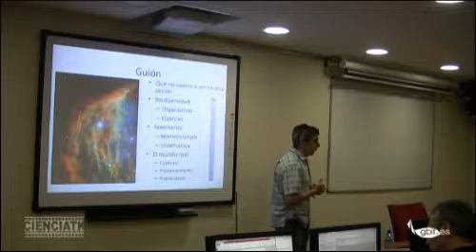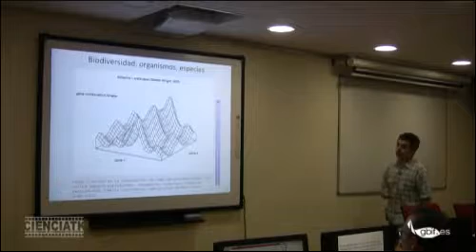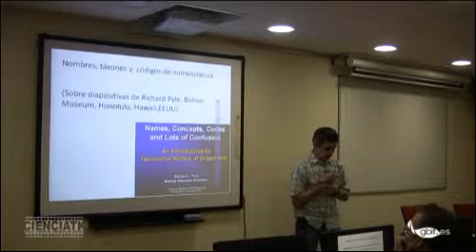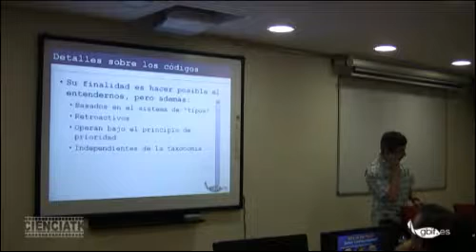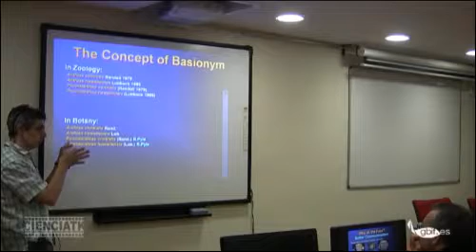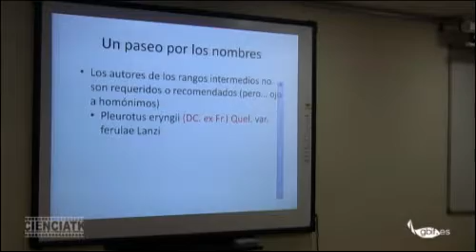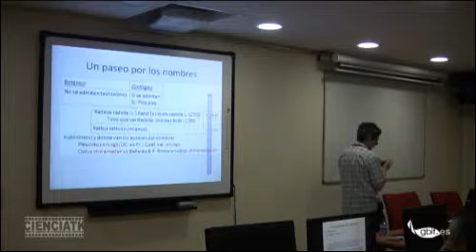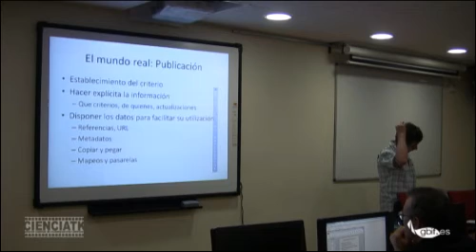V02 - Nombres científicos y Táxones - Conceptos e implicaciones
Esta ponencia formó parte del Taller GBIF.ES: "Publicación de información de especies", organizado por la Unidad de Coordinación de GBIF España durante los días 25 y 26 de mayo de 2015 en el Real Jardín Botánico-CSIC, Madrid (España). Esta charla fue impartida en castellano.